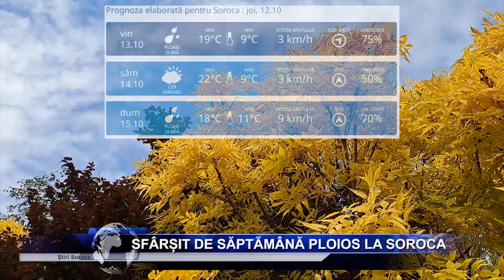SFÂRȘIT DE SĂPTĂMÂNĂ PLOIOS LA SOROCA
Sfârșit de săptămână ploios, anunță meteorologii la Soroca. Vremea se răcorește ușor, astfel că termometrele vor indica, vineri 13 octombrie, până la +19 grade Celsius. Noaptea, termometrele vor arăta până la +9 grade.